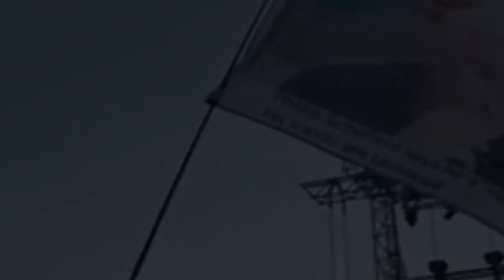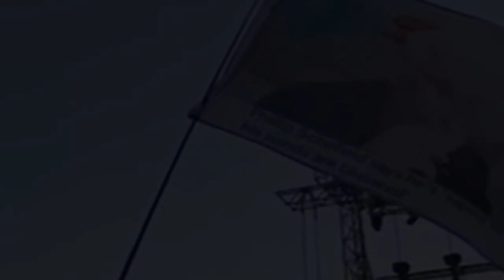Phillip Schofield b.r.u.t.a.l.l.y mocked at Glastonbury as Holly Willoughby joins revellers【News】